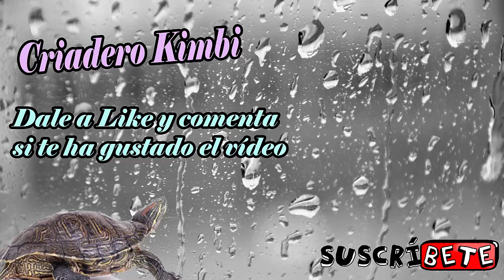Tortugas se comen sus Excrementos / Coprofágia en Tortugas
Las tortugas de tierra y las tortugas de agua se comen sus excrementos, te explico por que sucede esto y cual es la solución.